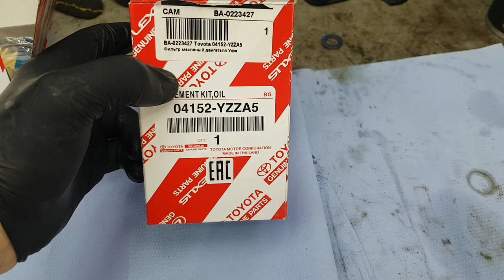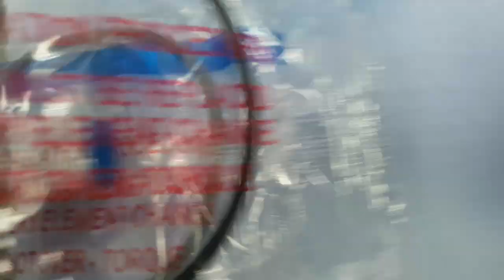Масляный фильтр Toyota 04152-yzza5. Отличие оригинала от контрафакта. Контрафакт в деле! Осторожно!